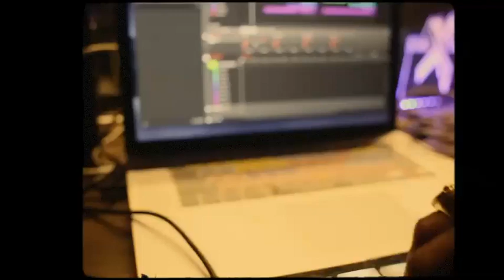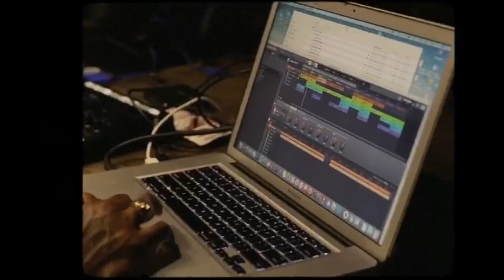PRODUCER LEX LUGER SHOWS IT ALL! (The Process Ep.1) sounds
Lex Luger's creative process sounds by @cashmoneyap